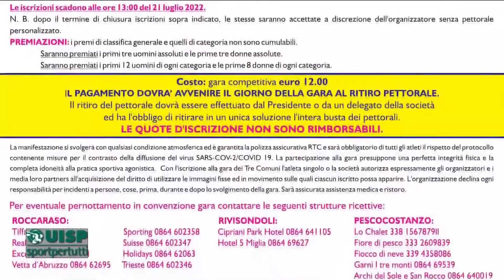Correre per Sport puntata del 19 luglio 2022